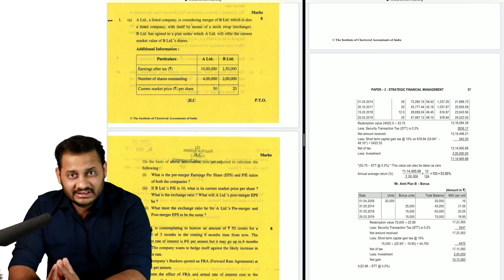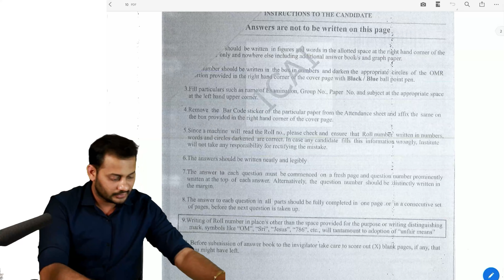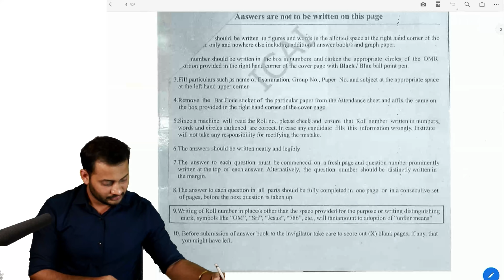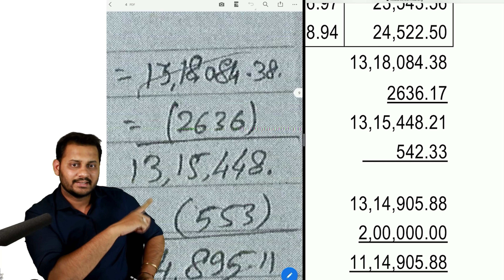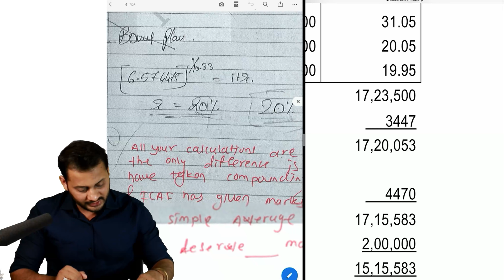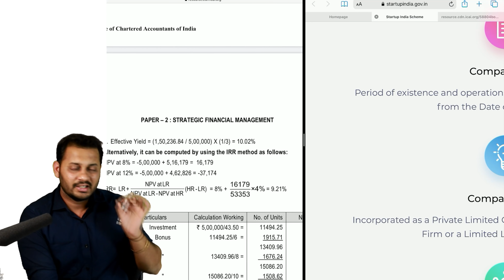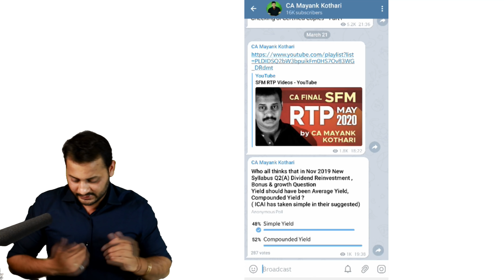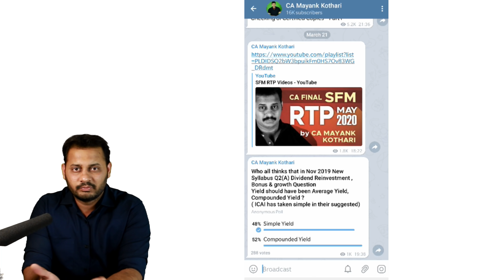Q2(a) Whats wrong with ICAI Paper Checking - Nov 19 Certified Copies Wrongly Checked | Part 2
In this video we have discussed about the mistakes by ICAI in Q2(a) of Nov 2019 New Syllabus CA Final SFM Paper.
This question is related to Bonus, Dividend & Growth Plan of Mutual Fund Scheme